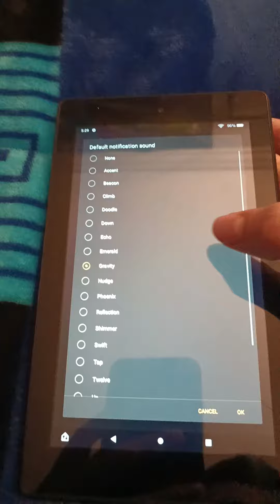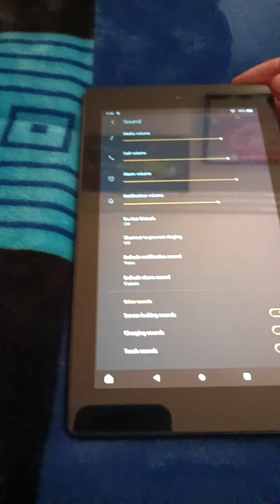Amazon Fire 7 (9th Generation) Notification Sounds